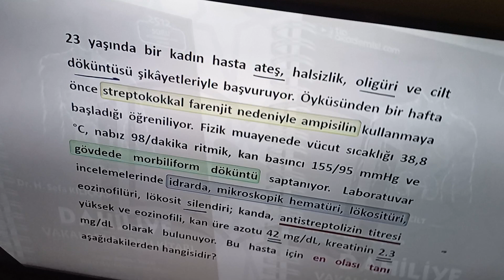5- Akut İnterstisyel nefrit vaka sorusu